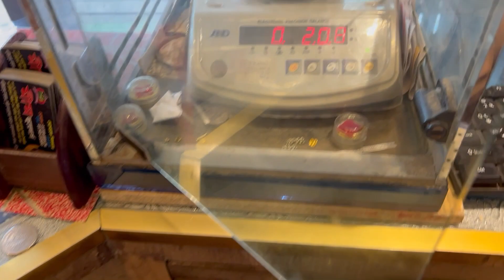রুপার আংটি ছেলে এবং মেয়েদের জন্য | Silver finger rings design weight and price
১০০ টাকা থেকে শুরু রুপার আংটি | Silver finger rings design weight and price | Silver rings |

Email- contact. hridoyshikdar265@gmail. Com

রুপার আংটির ডিজাইন, রুপার আংটি, রুপার আংটির ডিজাইন ছেলেদের, রুপার আংটির ডিজাইন মেয়েদের, রুপার আংটি ছেলেদের, রুপার আংটির দাম কত, রুপার আংটি মেয়েদের, রুপার আংটির ডিজাইন ও দাম, রুপার আংটির দাম, রুপার আংটি পাথরের